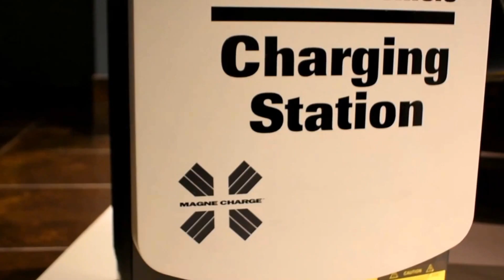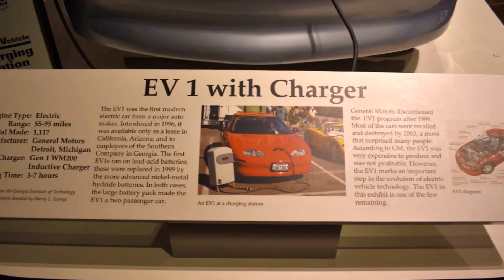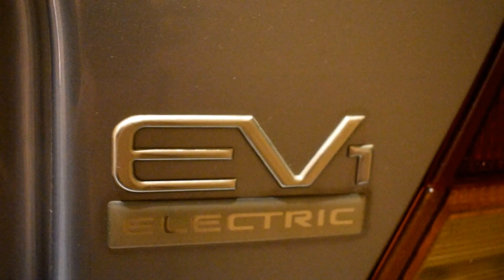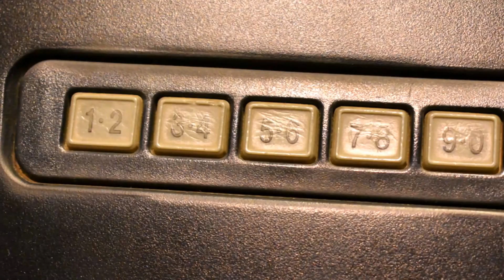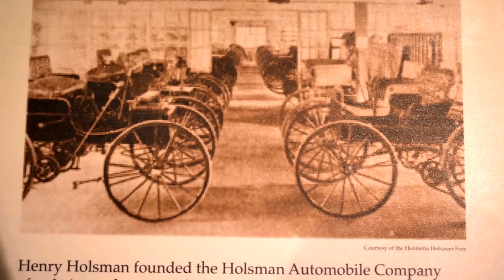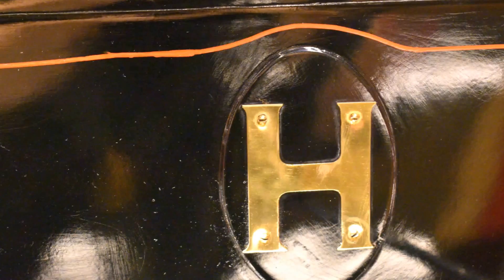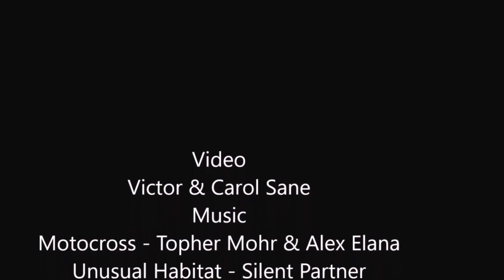1999 GM EV-1 Electric car EV1 survivor (Cheap Full electric vehicle)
GM blew thier chance to be the leader in electric vehicles. EVHistory
WOW what an Amazing find. No matter what your opinion is behind the story of this popular vehicle. One thing is indisputable this is the most controversial vehicle produced by a large modern automobile manufacturer. Due to what happened it has now become one of the rarest vehicles as well. In 1990 GM unveiled a concept car that would later lead to the production of the EV 1 in 1996 with regular lead acid batteries its range averaged 55 miles.
By 1999 Improvements like nickel-metal hydride batteries helped improve the range of 95miles and charging times only 3-7 hours. This puts its charging and range performance on par with some of the best EV's being manufactured as much as 20 years later including the much-loved Nissan Leaf. Even the 2015 Nissan Leaf could not exceed this 95-mile range until 2016. The much higher-priced Tesla would exceed these stats But that wouldn't happen until 2008 and production was limited. Leaving this much-loved advanced electric car way ahead of its time and the impressive king of EV's.
Unfortunately, the EV 1 program was discontinued in 2002. Every EV 1 on the road was repossessed. Lessees were not given the option to purchase their cars from GM. The majority of the repossessed EV-1s were crushed. Only about 40 were delivered to museums and educational institutes with their electric powertrains deactivated, under the agreement that the cars were not to be reactivated and driven on the road. About 20 units were donated to overseas institutions. In 2016, the TV show Jay Leno's Garage presented a video of an intact EV1 which is part of the collection of famous filmmaker Francis Ford Coppola. The only fully intact EV1 was donated to the Smithsonian Institution. However, it is much more affordable and convenient to visit this exciting rare survivor we filmed right here in Georgia at the Tellus Museum.

Favorite Tools:
1) Milwaukee Fuel Impact wrench
2) Ryobi cordless ratchet P344
3) Ryobi 3/8 cordless impact wrench
4) Great starter socket set
5) Victor Allen Coffee
6) Black and Decker cordless
7) Easy entry-level code scanner
8) Blutooth Scanner OBD2 code reader $20
9) NOCO Boost HD GB70 Lithium Jump Start Battery Booster
Supplies:
1) Dielectric Grease
2) Antisieze
3) Thread-locker Loctite
4) Transmission assembly lube
5) Rislone Zinc oil additive